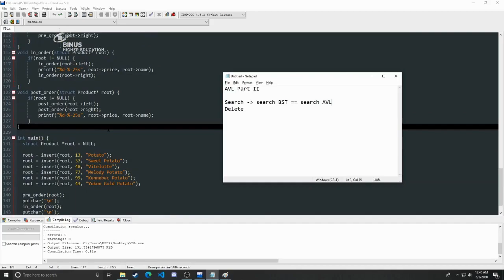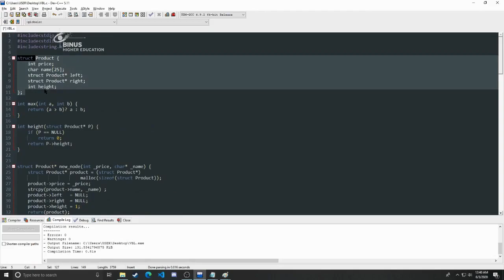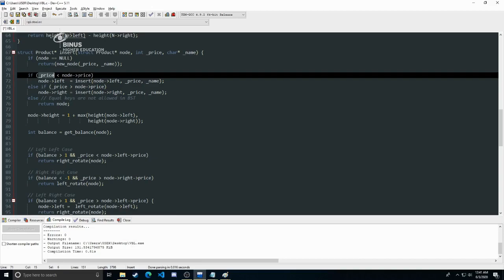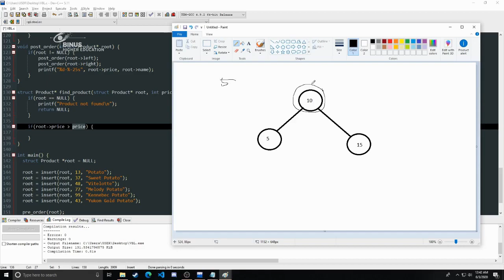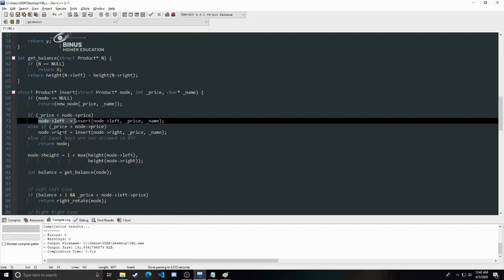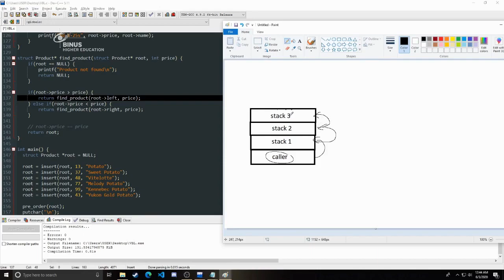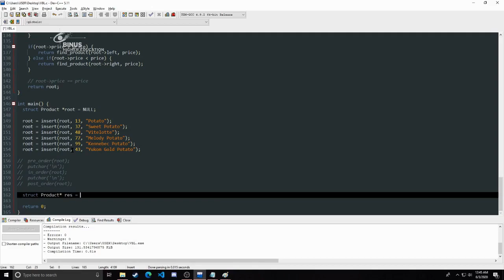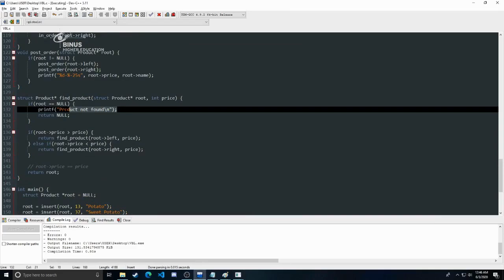01 AVL Tree Searching